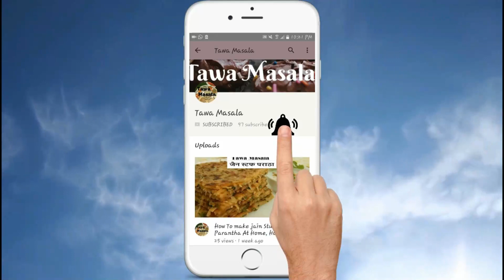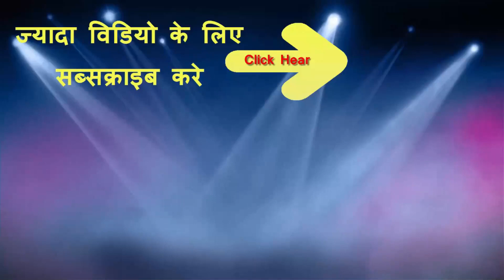Masala Chaas Butter Milk Summer Drink | मसाला छाछ बनाने की विधि | Make Buttermilk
Tawa Masala is a Food recipe channel, daily upload new recipe, home made food, indian food,

"Stay cool this summer with a refreshing glass of buttermilk - the creamy antidote to scorching days! ☀️🥛 SummerSips BeatTheHeat"

"Sip into summer vibes with our refreshing lineup of special drinks! 🌞 From tangy buttermilk to fruity coolers, we've got your thirst covered. Cheers to sunny days ahead! 🍹☀️ SummerSips RefreshingDrinks BeatTheHeat"

This  Masala Chaas is made with chilled yogurt and fresh herbs.
Masala chaas is a perfect drink for the summer.
chaash is made from the dahi
in summer daily drink this buttermilk